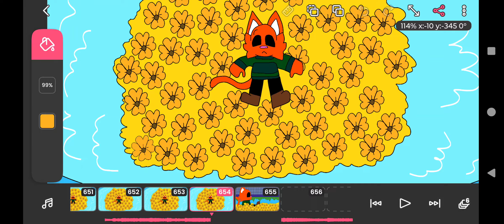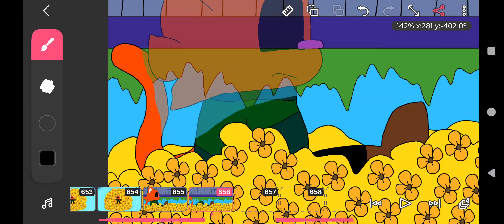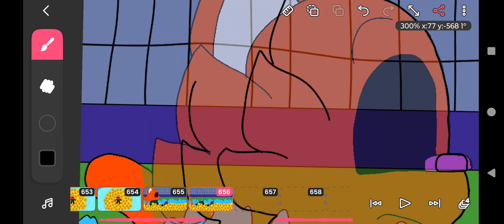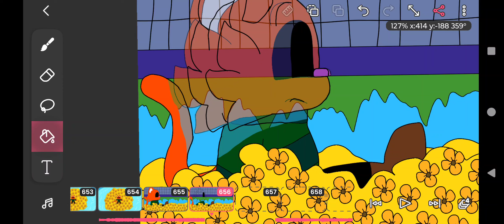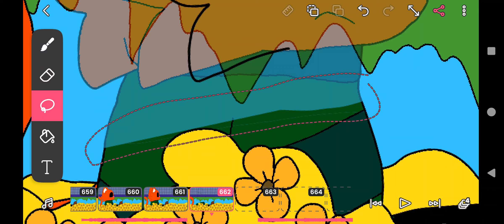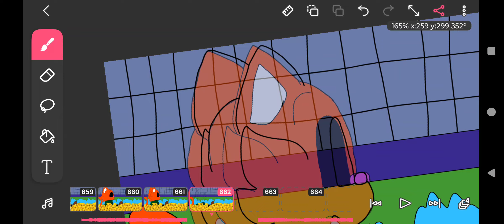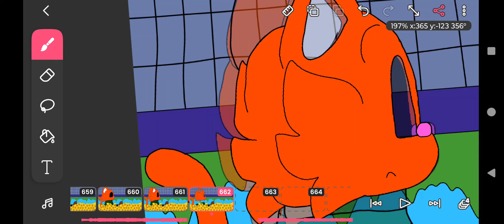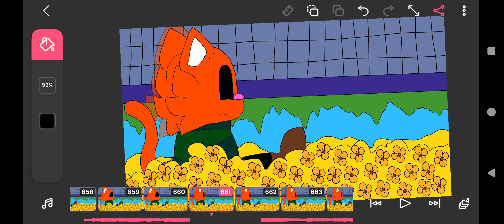Working on Canon Overstory timeline chapter 1[Revamp]